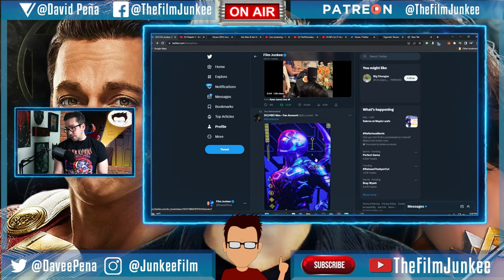FIRST LOOK at Blue Beetle Movie Promo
The Blue Beetle movie is coming out this year and we have yet to see much from the project. Flash Film News obtained a promo showing off the costume.